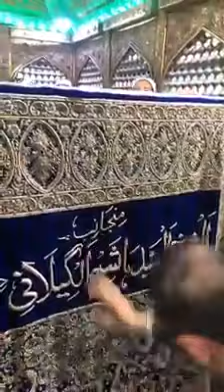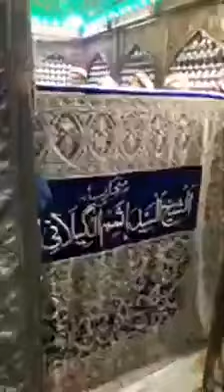Hazrat Ghouse Azam Abdul Qadir Jilani